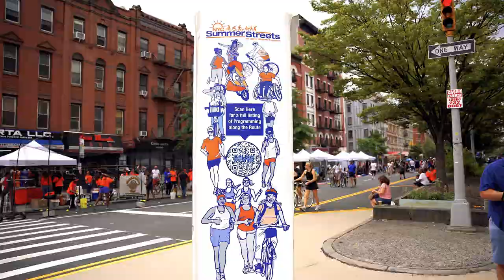Manhattan BP Mark Levine wants Summer Streets everywhere | A public realm chat with Open Plans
Against the vibrant backdrop of Harlem Summer Streets, we talk with Manhattan Borough President Mark Levine about why he’s a champion of car-free public space like Summer Streets, Open Streets, and more. BP Levine shares his visionary perspective for the future of the borough, and how our leaders can leverage opportunities like congestion pricing and lifting parking mandates to make a better city for all New Yorkers. So much is possible when you design for people first!

0:00 Intro
0:31 Initial Reaction
0:53 Then and Now
2:18 Vision for what's next
3:09 Community building and rebuilding
4:25 Public space is public safety
5:28 Economic benefits
6:55 Implications for street safety
8:01 A Message to the Mayor
9:15 Safe school streets and infrastructure
10:39 Implications of congestion pricing
13:03 14th Street busway
13:45 West Side Highway vision
14:08 More comfortable infrastructure for all
16:50 Outro

Videography: Clarence Eckerson Jr. | @StreetfilmsCommunity